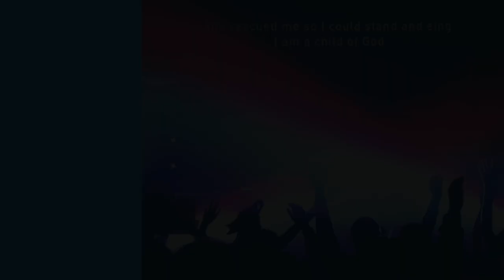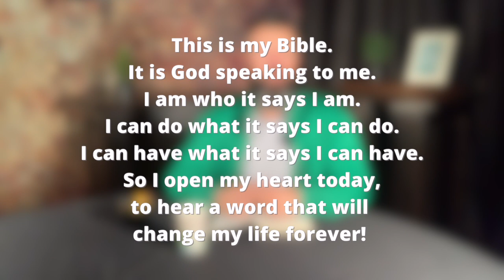More Than Sunday, November 29, 2020 "Holding on to Hope"